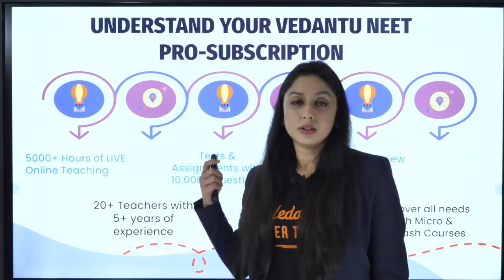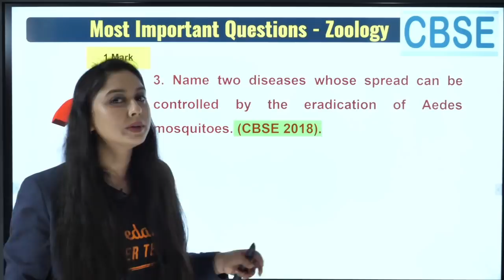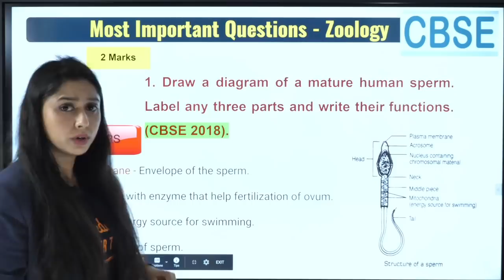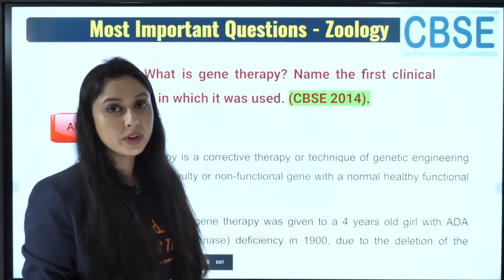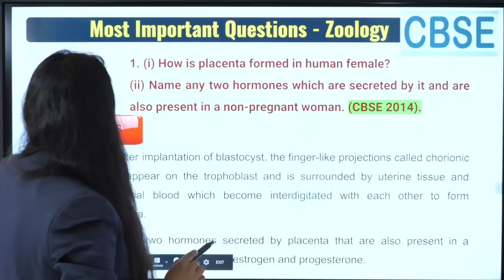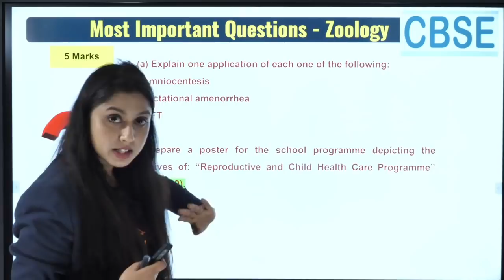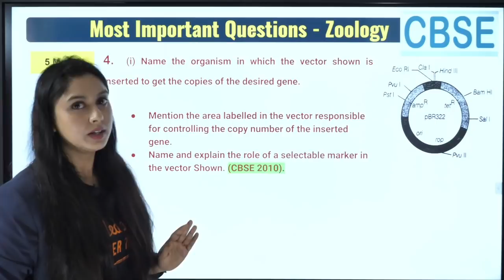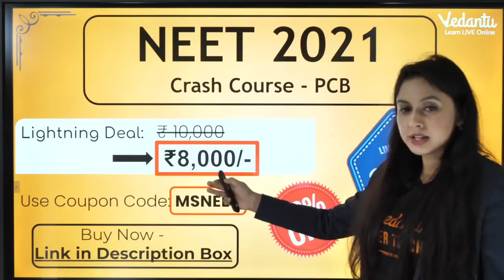20 Most Important Questions of Biology Class 12 ( CBSE ) | Class 12 Board Exam 2021 Preparation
In Today 12th board 2021 Lecture we will know " 20 Most Important Questions of Biology Class 12 " for Class 12 Board Exam 2021 Preparation and do 12 Board Exam Preparation with the help of  Vedantu master teacher Meenakshi Ma'am and it will help you to score good marks in the 12th board She will talk about class 12 board strategy and 12 board exam 2021 time table.

Get NEET 2021 Crash Course@ 8000 Use CODE - MSNEET, Please

PDF of 20 Most Important Questions of Biology Class 12 ( CBSE ) | Class 12 Board Exam 2021 Preparation by Meenakshi ma'am

Master Teacher Meenakshi Ma'am taking you through the best 12th Board Preparation tips that will help all the class 12 students to score well in Board Exam and give a boost for Preparation for the Board exam. Here we will cover all the tips and tricks of the class 12 biology which will helpful for the Class 12 exams.